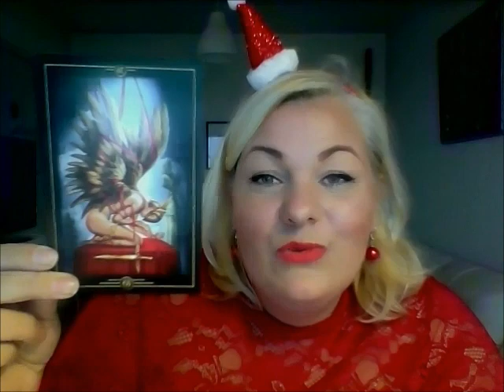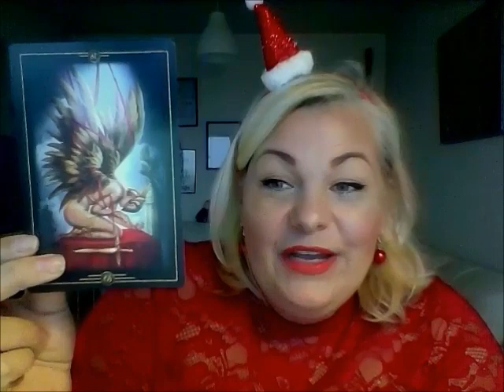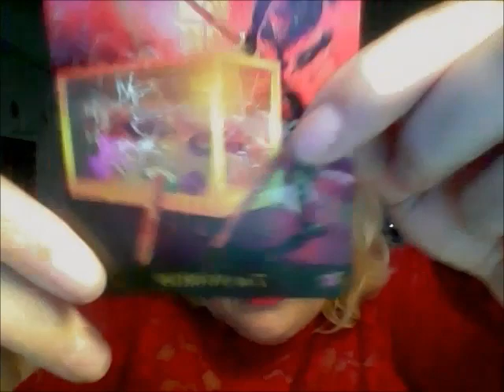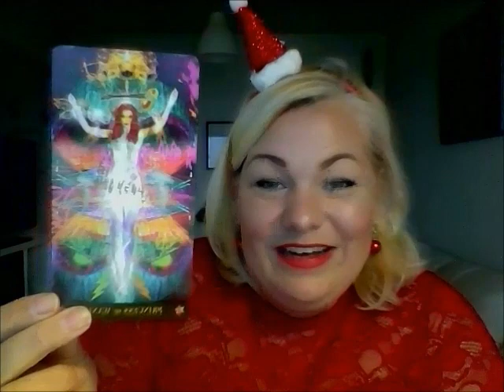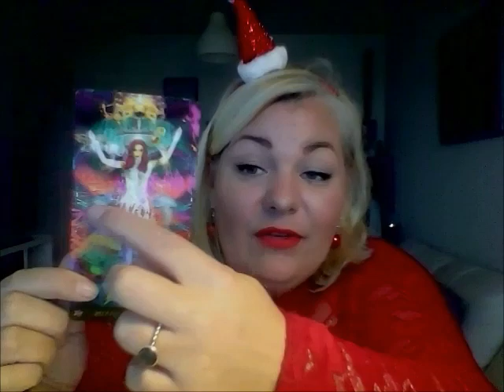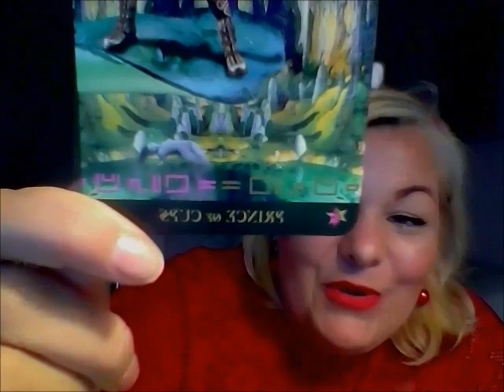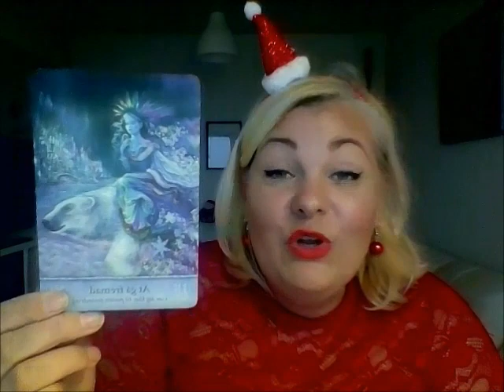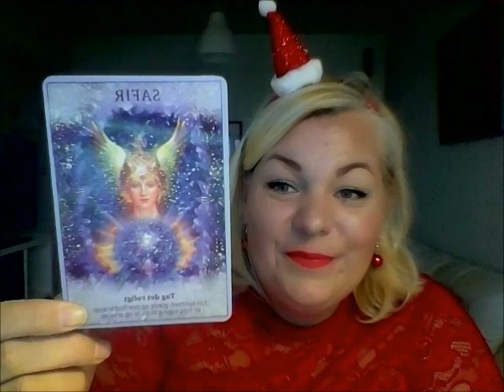Vædder december 2018: Hvem prøver du at snyde? Du er jo forelsket.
Kære vædder,

Viki